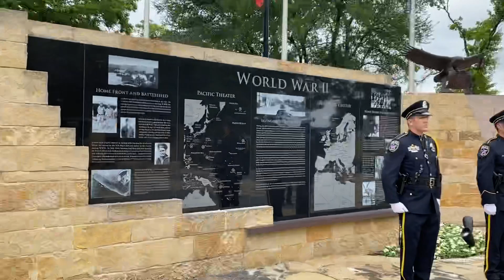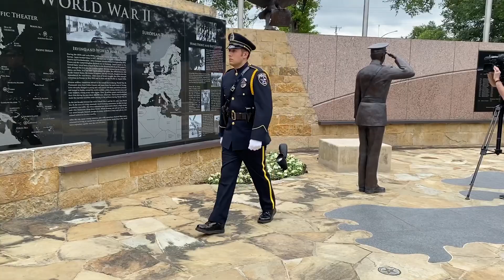Irving Police Memorial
Today we honored our three fallen officers at our annual Irving Police Memorial.

- Officer Andrew Esparza. #966, EOW: Friday, April 13, 2007
- Officer Aubrey Hawkins. #830, EOW: Sunday, December 24, 2000
- Officer Glenn Homs. #518, EOW: Saturday, July 3, 1993